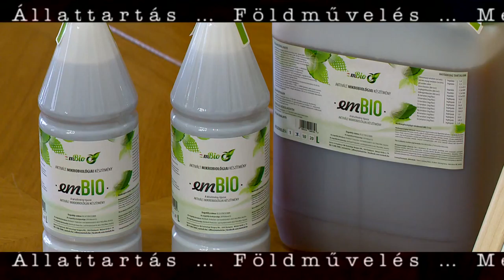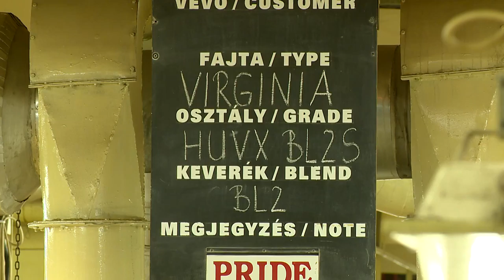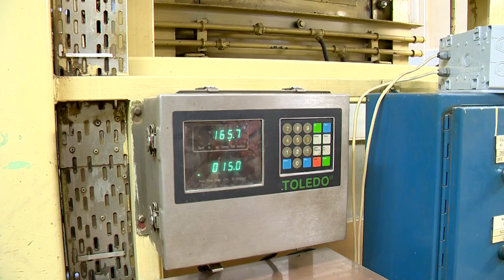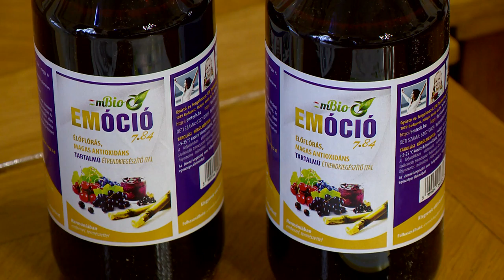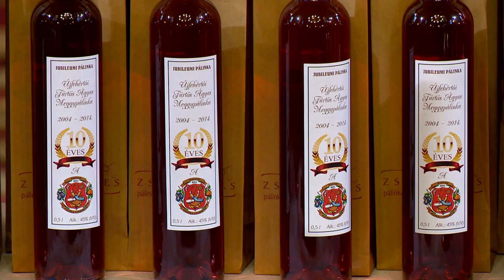Mintagazda 2014 december - Kölcsey TV